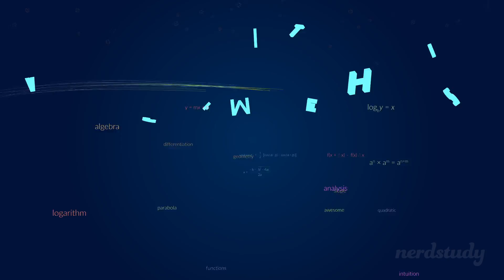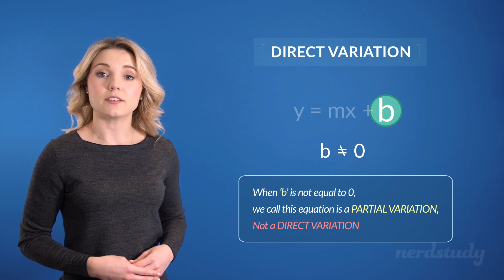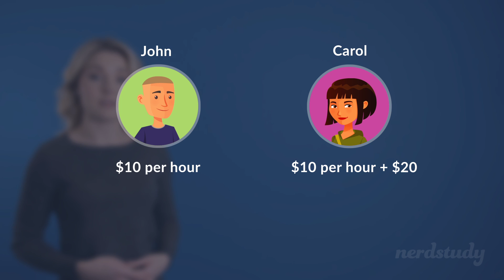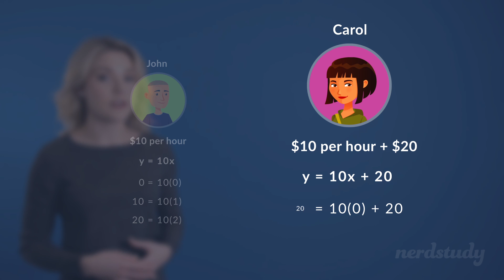Direct Variation and Partial Variation - Nerdstudy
NERDSTUDY.COM for more detailed lessons!

What's a direct variation and what's a partial variation within linear equations? Let's discover what it's all about!